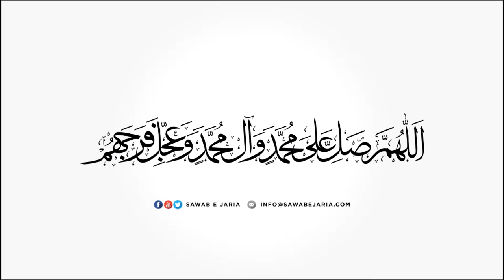Maulana Sajid Hussain Vakil | Ma'refat E Imam A.S | 21st October 2019(Day-1)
Ma'refat E Imam A.S

21st October 2019(Day-1)

[SawabeJaria]